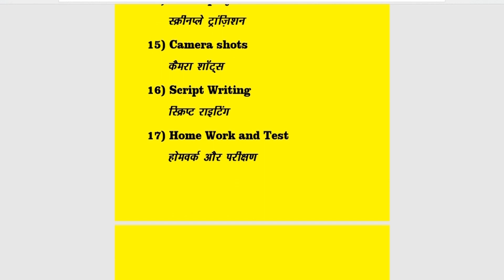How to avoid php error while registering script in swa | How to solve php error | What is Php error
This video is about how to avoid php error while registering script in swa. How to solve php error. What is Php error.

Thankyou.